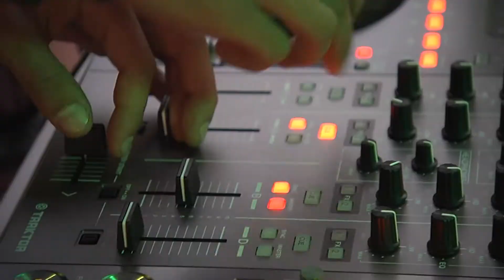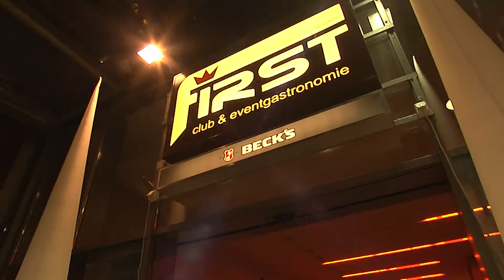Le Marchant präsentiert seine neue Kollektion auf der Businesslounge Afterworkparty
- Le Marchant präsentiert seine neue Kollektion Black Baron / Caroline auf der Businesslounge Afterworkparty als Vorveranstaltung der Modavision 2011Design